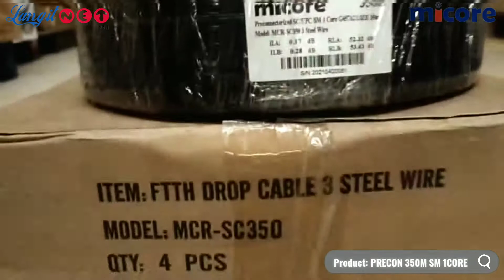CABLE FO PRECON 350 METER SM 1CORE SC/UPC - (92915)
Video Product CABLE FO PRECON 350 METER SM 1CORE SC/UPC
Supported By: LANGITNET  x MICORE